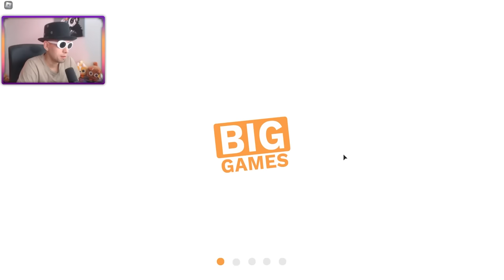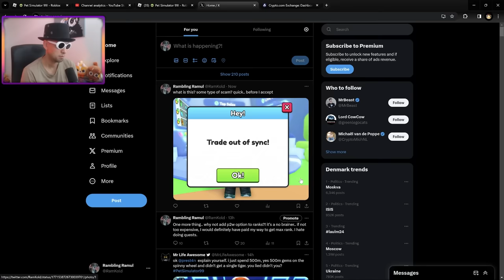The Huge Arcade Dragon!! Only 21 Exist! in Pet Simulator 99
Roblox Pet Simulator 99 Hatching Arcade eggs and got the huge arcade dragon. You get the eggs from claw tokens that you then use to get Arcade eggs.

So what is Pet Simulator 99?
Atm Pet sim 99 is the only game I make videos on. Created by Big Games and Preston. Pet Simulator 99 is in my opinion the best simulator game on Roblox right now. Goal is to try and get huge pets and titanic pets, collecting diamonds or gems to buy rare huge pets. I don't like to spend too much bobux on the game, so I mostly only spend money on gamepasses and enchants. I don't like buying Titanic pets. On a rare occasion if I feel lucky, I might spend a little bit on p2w titanic pets.